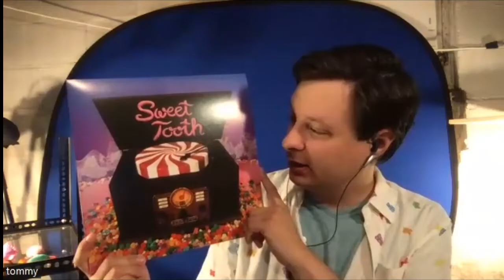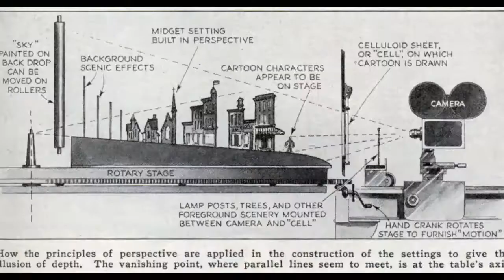Meet the Filmmaker: Tommy Simms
She Was Crying Sugar (WI)
Directed by Tommy Simms
Screens Saturday, September 10th 6:30PM The Avalon Theater

A candied couple gets into sticky situations as they embark on an adventure through a sugar-coated wonderland.